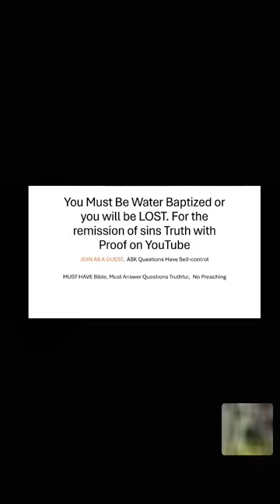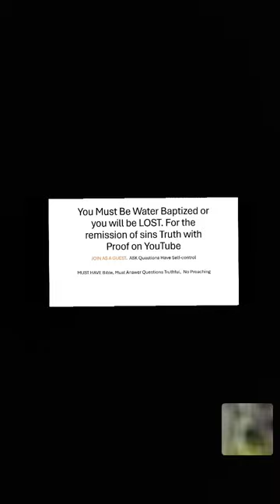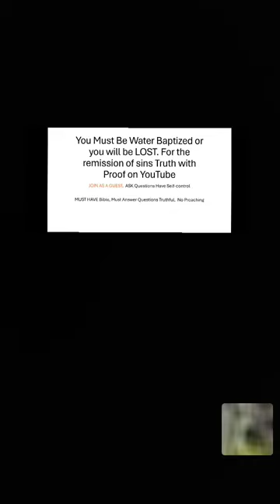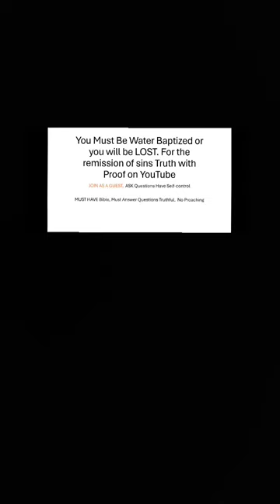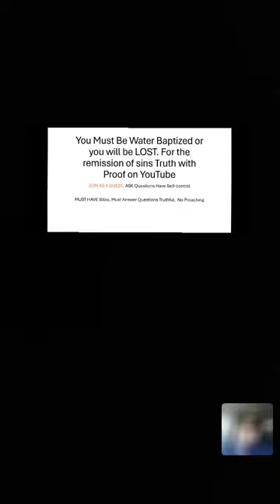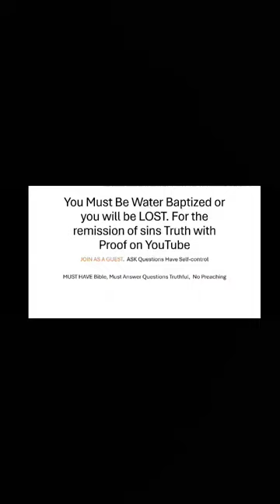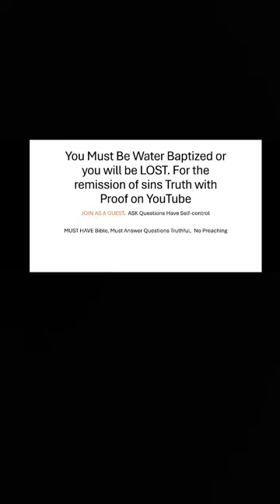One Man Doesn't Want To Reason and One Does. you pick